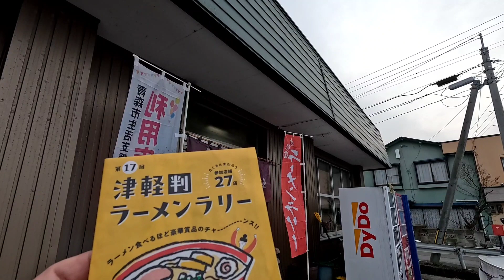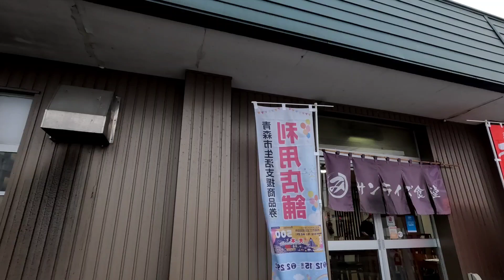サンライズ食堂 浪岡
青森県浪岡のサンライズ食堂さんに行ってきました。